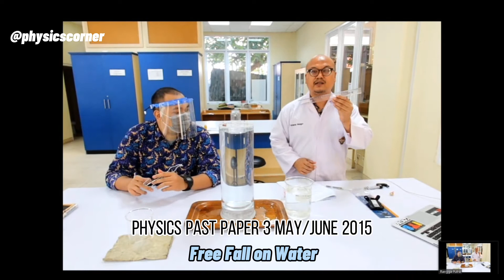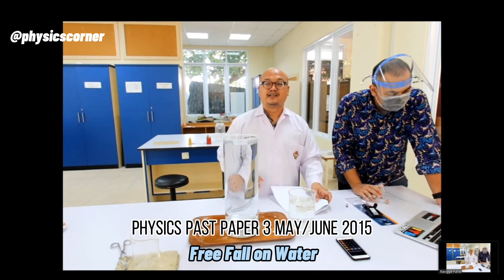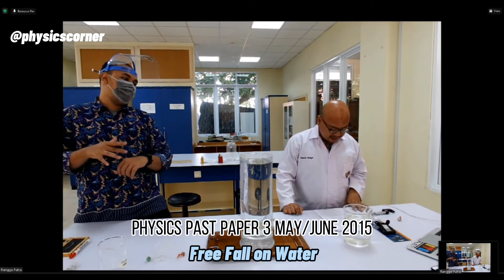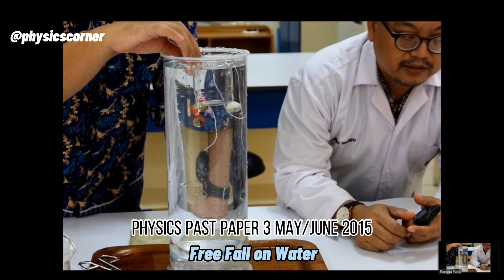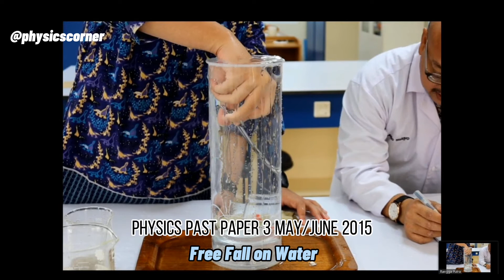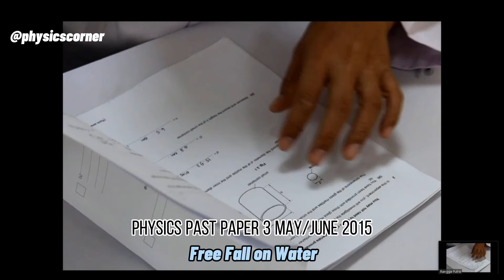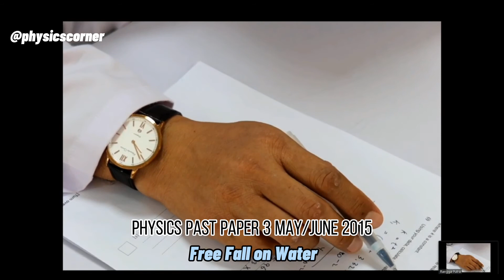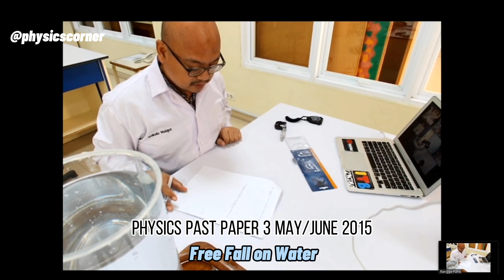A LEVEL PHYSICS PAST PAPER 3 PRACTICAL EXAM MAY/JUNE 2015 || FREE FALL ON WATER.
Video regarding exam style for A Level Physics Past paper 3. year 2015 May/June. The topic is Free Fall (marbles) on water (cylinder).